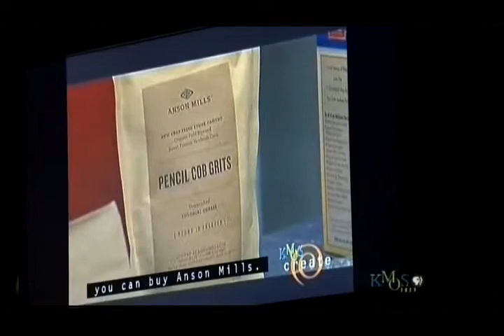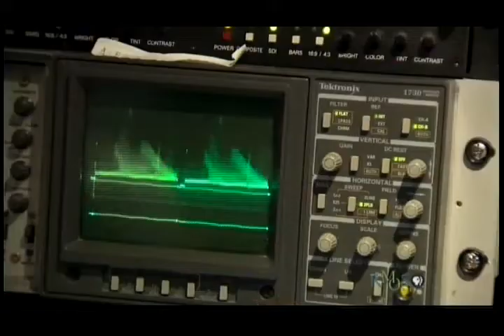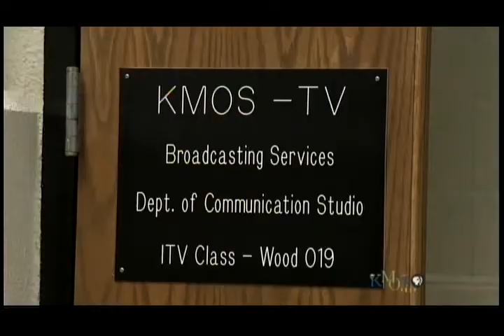KMOS-TV, Ch. 6, Sedalia-Warrensburg, MO, 35th Anniversary - UMag, Circa 2014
Link to my new gaming channel A report about the 35th anniversary of KMOS-TV on University Magazine on KMOS-TV, Ch. 6 in Sedalia-Warrensburg, MO, ca. 2014.